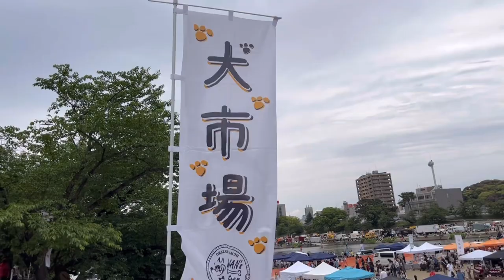はじめての犬市場 in 岡崎マルシェ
十国峠でみんなでケーブルカーに乗り山頂へ。
山頂のドッグランでたくさん走ったよ。

Achannelはかわいい元保たちのたくさんの初めての体験をお届けしています。

マミーの「アラフィフダイエットちゃんねる」も是非遊びに来てください。

５わんこ　あったら嬉しいものリスト

AyaChannelのT-シャツやパーカーはこちらから購入できます